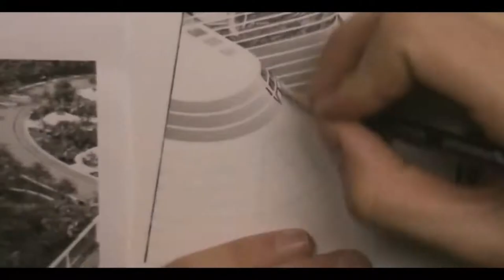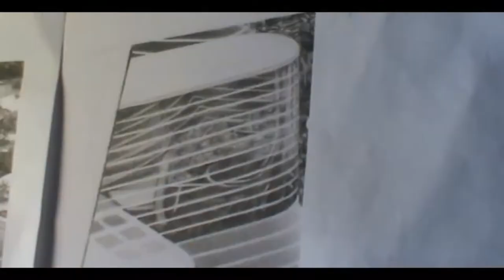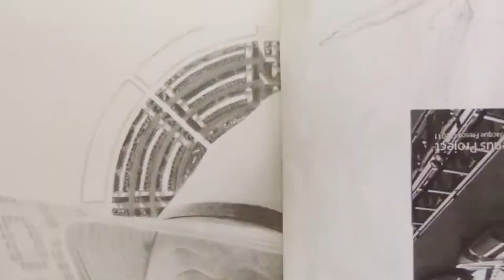Dessin de Jacque Fresco - 60 heures en 3 minutes - Par Max Van Der Ree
"Finally back with a new video, I have been busy with different projects at once, including this one. Hope you enjoy!" - Max.